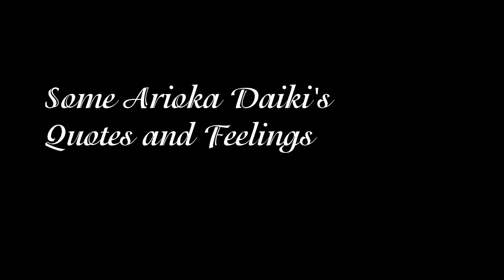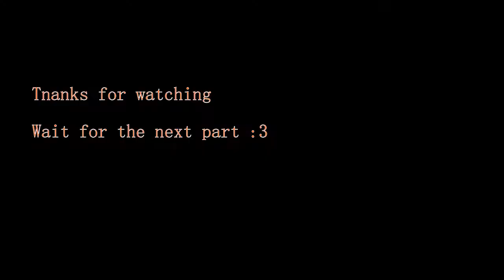Arioka's Quotes and Feelings (meme edition)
I dunno why but...
i decided to make my first vid of such a kind
If you wanna some more, pls, write in the comments below - i'll do some more vids of the same kind ^^